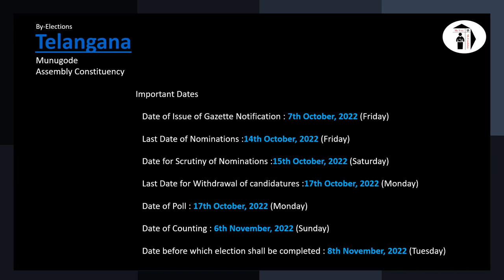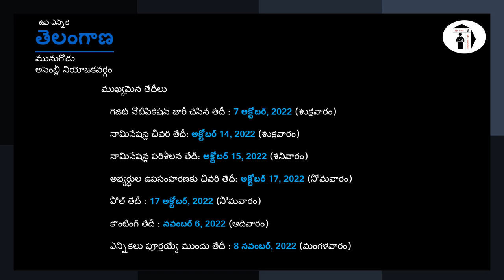Munugode - By Election 2022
Telangana - Munugode Assembly Constituency